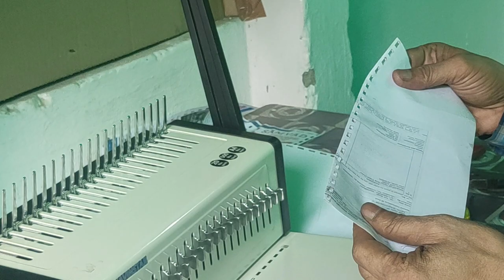Comb Binding Machine Repair. Comb Binding Machine Price in Delhi /Gurgaon /Noida /Ghaziabad /India..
Comb Binding Machine Repair Service and Dealers of New Comb Binding Machine, Spiral /Coil Binding Machine, Wire-O Binding Machine, Thermal Binding Machine, Velo /Sure Binding Machine, Paper Shredder Machine, Lamination Machine and other office automation equipment's at Arun Automation, Delhi.

We are Authorized Regional Distributor of Office Automation Products from Delhi and selling in all parts of India. We are also Authorized Distributor of Real-time Currency Counting Machines.

Address: 74, DSIDC Complex, Kotla Mubarakpur, New Delhi 110003.